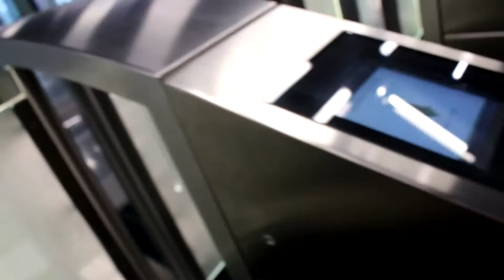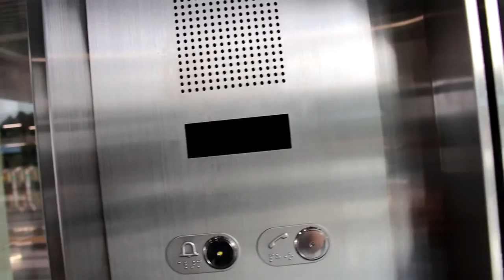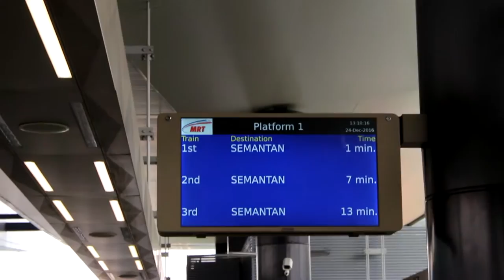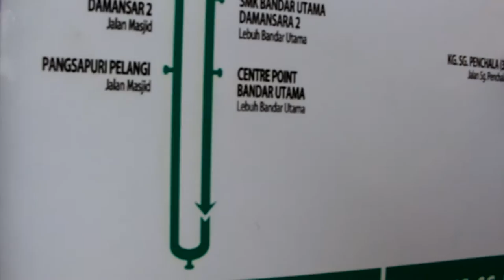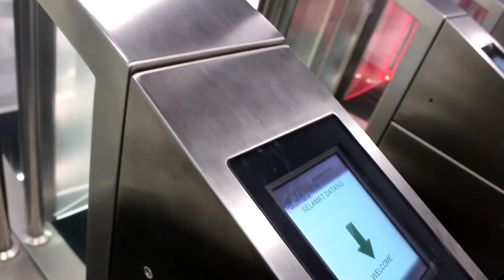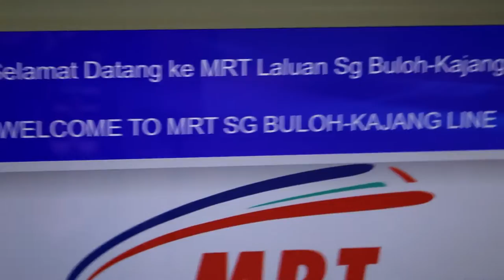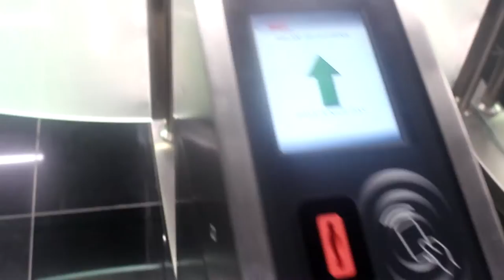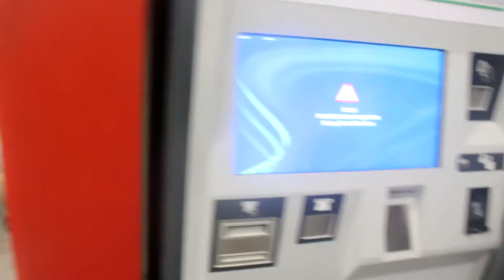[SonSon日记]#3 两个傻逼之MRT冒险记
最近我家的mrt就开始营业了，所以我和傻逼就去是看xd
所以这就是我们从Kampung Selamat---Bandar Utama的旅程
喜欢的话就帮忙share然后subscribe
另外，也帮忙like下吧！

Camera: Canon700D
                SooCoo S70

Lens:18-55mm STM kit lens

           Tobu - Seven
           Tobu - Mesmerize

Type: VLOG

Venue: Kampung Selamat Bandar Utama

Q版图片：伊原せんり

先謝謝大家！